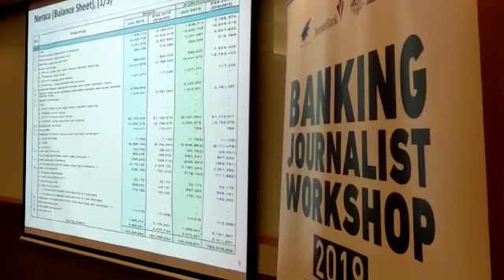AJI dan Permata Bank Menggelar Banking Journalist Workshop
TRIBUN-MEDAN.COM - Memberikan pemahaman mengenai perbankan ke jurnalis Permata Bank dan Aliansi Jurnalis Independen (AJI) menggelar Banking Journalist Workshop di Radisson Hotel Medan pada 7-8 Desember 2019